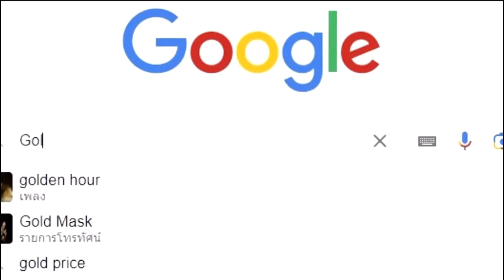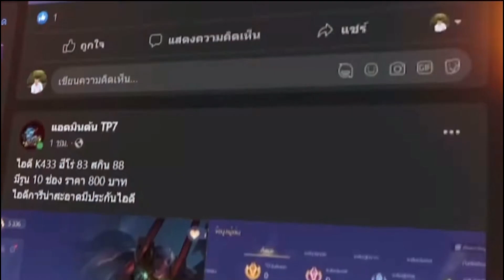ROV - สอนรับสกินใหม่ Keera ถาวรฟรี!! แจกยกเซิฟ! แค่ล็อคอิน Hip-Hop Haunt Keera